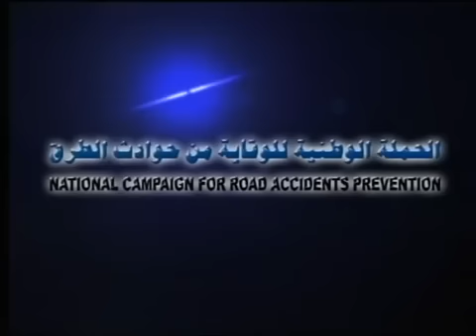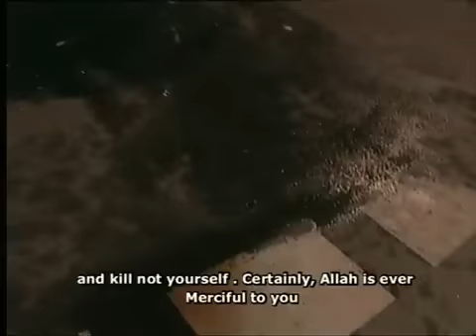رسالة القرضاوي إلى الشباب